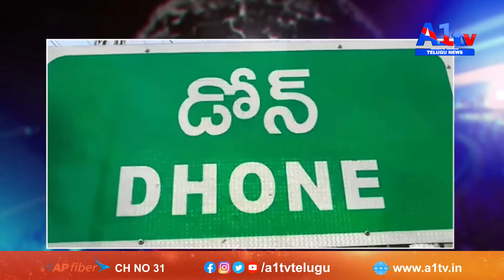వీర మరణం పొందిన కల్నల్ సంతోష్ బాబు ఆత్మకు శాంతి కలగాలని కర్నూలు జిల్లా డోన్ శ్రద్ధాంజలి